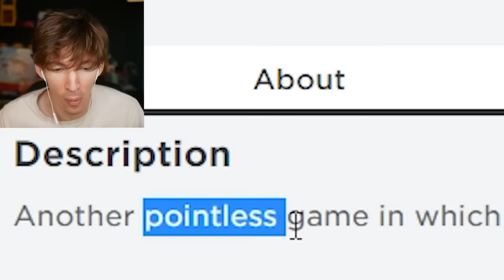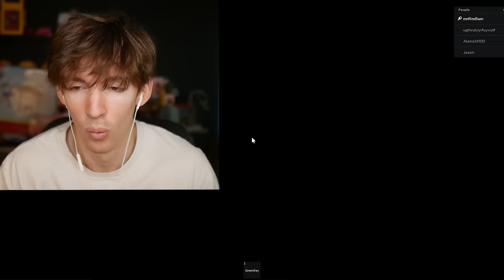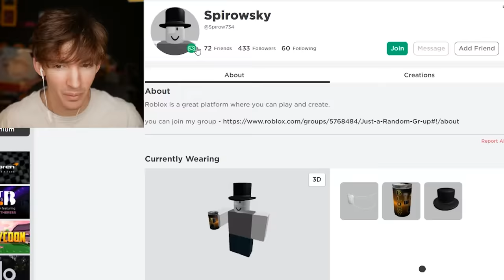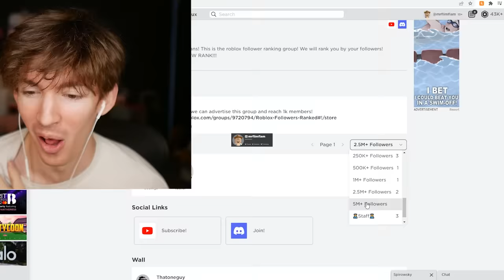ROBLOX CHEESE ESCAPE...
Today I play Roblox Cheese Escape which is a new funny meme roblox horror maze game type thing where you gotta escape the rat guy lol